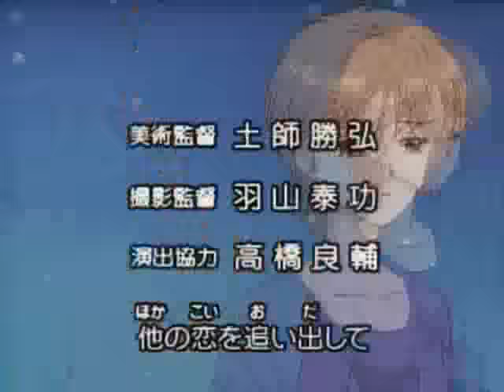Kodocha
Kodocha opening, I will be uploading Kodocha from now on. RAWS ONLY, sorry but if you can send me the link for the dub or subs I'll download and upload them but I could only find the raws. Oh, the ep. will be private so you will have to send me a friend request.